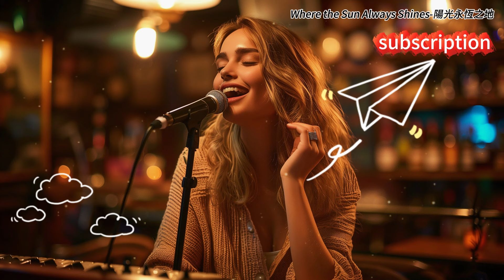Where the Sun Always Shines-陽光永恆之地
---Where the Sun Always Shines---
00:00 01-Sunshine in Your Smile
03:34 02-Infinite Bliss
07:10 03-Happiness Haven
10:16 04-Joyful Bliss
13:29 05-Sunshine in My Pocket
16:35 06-Happy Day
18:29 07-Sunshine Sways
21:58 08-Sunshine Bliss
25:10 09-Sweet Sunshine
28:15 010-Golden Glow